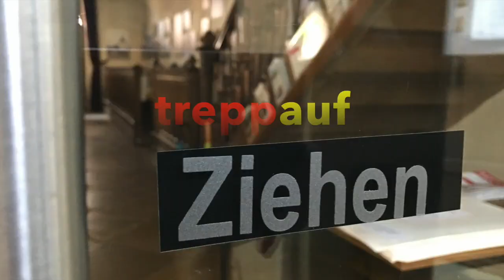Präambulum in F, Andreas Düben (1597–1662) – treppauf treppab – Leutershausen, St. Peter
ORGEL SPIELEN MACHT FREUDE! – treppauf treppab – Andreas Düben (1597–1662): Präambulum in F
St. Peter, Leutershausen
Orgel: Rainer Schulz 2018 / 11. Bitte Kopfhörer verwenden – Danke.

Zum Komponisten Andreas Düben:
»Andreas Düben, * 1597 in Leipzig; † 7. Juli 1662 in Stockholm, war ein deutscher Kapellmeister, Organist und Komponist. Sein Vater war Andreas Düben (1555–1625), Organist an der Thomas-Kirche in Leipzig. Er erhielt seine Ausbildung von 1614 bis 1620 in Amsterdam bei Sweelinck und übernahm ein Jahr nach seinem Umzug nach Schweden 1624 die Stelle als Hoforganist in Stockholm. Er blieb dieser Stadt treu und wirkte dort später noch als Organist der deutschen Kirche St. Gertrud und Hofkapellmeister der Königlich Schwedischen Hofkapelle (Kungliga Hovkapellet). Seine Nachfahren übernahmen das Amt des Hofkapellmeisters bis in die erste Hälfte des 18. Jahrhunderts. Unter den wenigen von ihm erhaltenen Werken finden sich eine Motette, ein Miserere sowie einige Orgelkompositionen, in welchen er deutlich als Schüler Sweelincks zu erkennen ist.« (Zitat